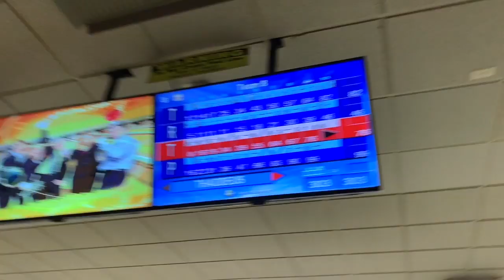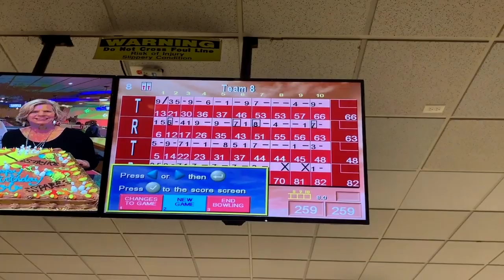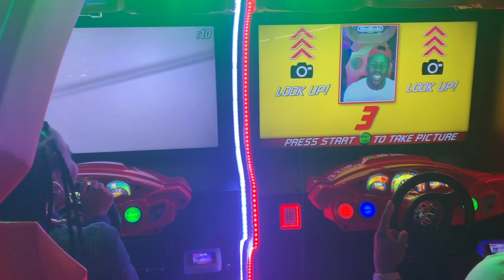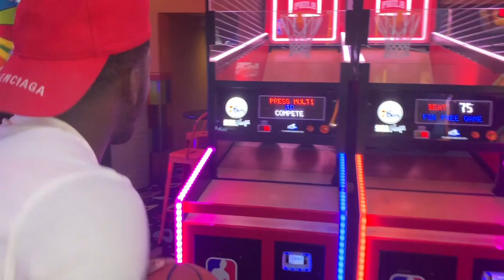AND @IAM_MSPOCA GAME WARS!!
@tevinfarmer22 and @iam_mspoca both are very competitive! Watch as they try and beat each other in every game they play.

We need you guys to SPAM THE COMMENTS!!! Let us know if your TeamFarmer Or TeamPoca